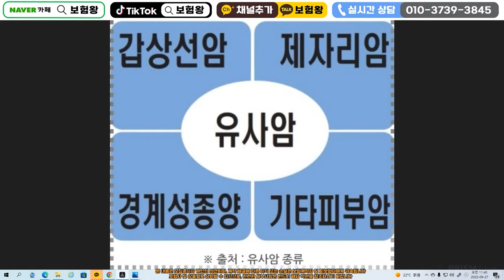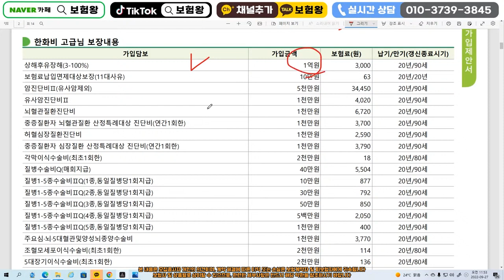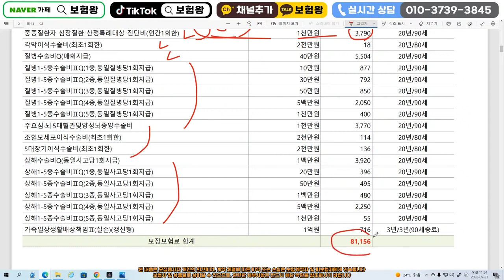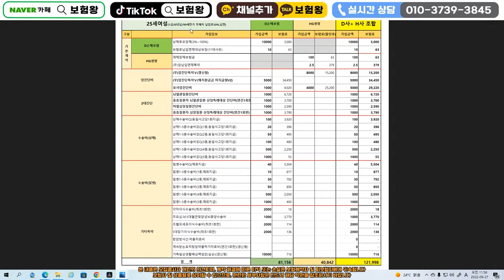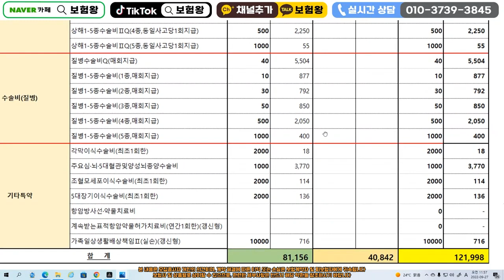어린이보험 유사암납입면제삭제 치명적인 이유!! (f.무조건 9월내에~)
어린이보험 9월내에 가입해야하는 치명적이유에

언제든지 최선을 다하는 보험왕이 되겠습니다
감사합니다

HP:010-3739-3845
카톡친구추가:r2an
카톡플러스친구:보험왕